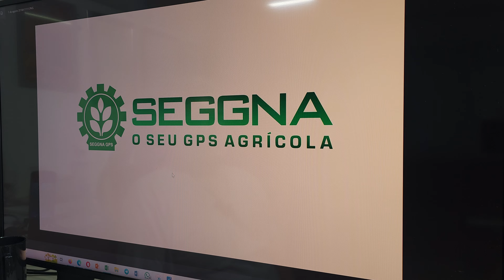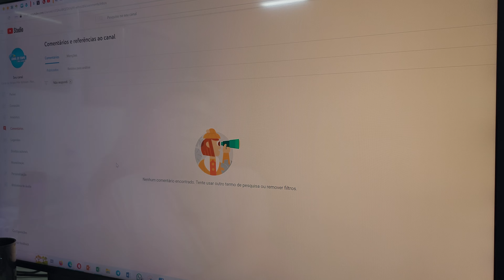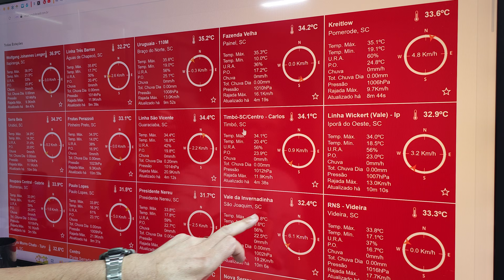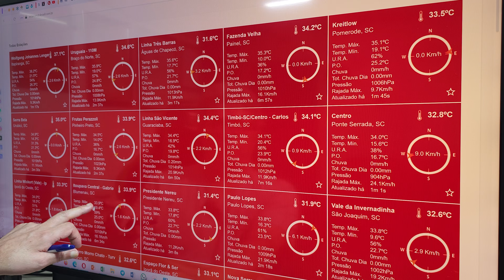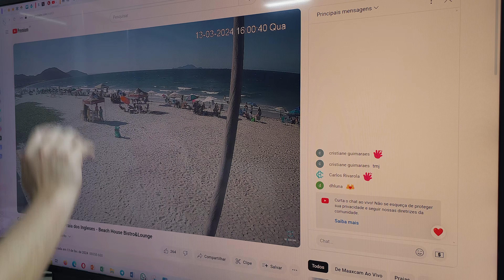Santa Catarina | Quarta registra Recorde de Calor em São Joaquim (13/03/2024)